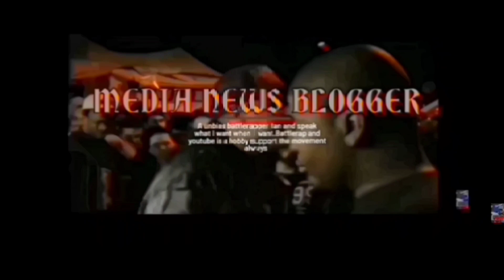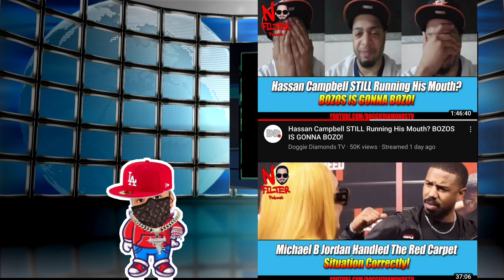MATH HOFFA RESPONDS TO CHARLESTON WHITE & DOGGIE DIAMOND RESPONDS TO HASSAN HITMAN HAS INTERVIEW 😳😲